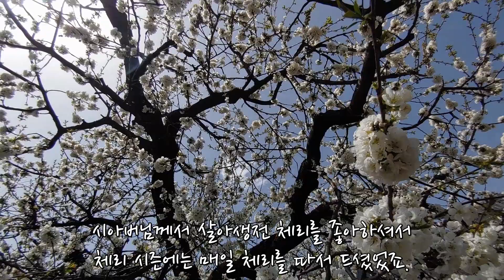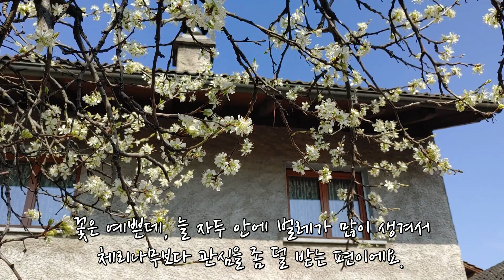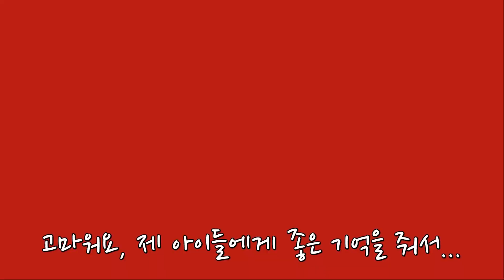SUB) 마당쇤네의 일상 - 스위스 시골마을의 봄, 집집마다 체리나무 개화 Spring in a Swiss countryside.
어릴 적 시골에서 살 때 집집마다 커다란 감나무가 있었고, 봄이면 감꽃을 주워 목걸이도 만들고 화관도 만들었던 추억이 있어요.
스위스의 시골마을에는 집집마다 체리나무가 있답니다.
수십 년이 된 집들과 역시 수십 살이 된 체리나무가 마을 곳곳에 있죠. 그 체리나무들은 아이들과 함께 자라고, 아이들에게 오두막을 지을 수 있는 큰 가지를 내어주고, 아이들이 매달리고 그네를 탈 수 있도록 해주죠.
4월, 그 체리나무들이 활짝 봄을 맞이한 모습을 함께 보실까요?